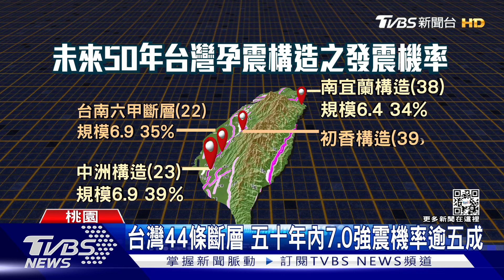地震頻傳! 未來50年「規模7以上地震」機率超過50%｜十點不一樣20220801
近來花東地震頻傳，不少民眾擔心是否會釀成大規模的地震。日前氣象局就發文公布台灣各斷層的「發震機率」，指出台灣未來50年，發生規模大於6.5地震的機率為99％，規模大於6.7也有 94％。如果以各斷層來看，又以台南中洲構造的機率最高，發生規模6.9以上地震機率為39%。但專家就指出，用科學方法做出的機率圖，並不是百分百正確，但有一定的參考價值。